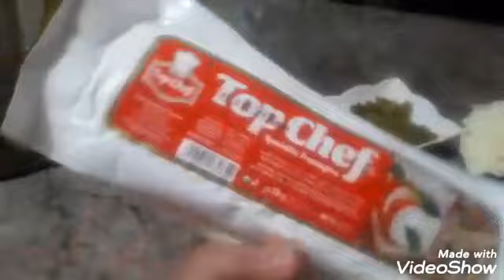بيتزا روعة المذاق بطريقة سهلة ونتيجة اممممم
بيتزا عائلية روعة في المذاق سهلة مع طريقة عمل صلصة البيتزا اللذيذة لن تستغني عنها بعد الآن